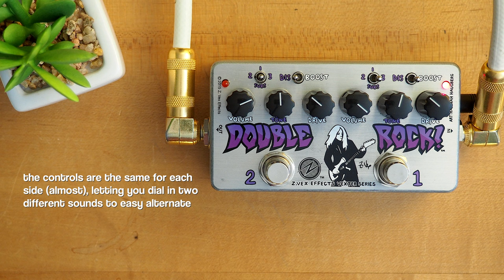ZVEX Effects Double Rock Vexter Distortion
Today we bring you an in-depth look at the killer Double Rock Vexter Distortion from ZVEX Effects.

The ZVEX Effects Double Rock Vexter Distortion was originally designed for J.Mascis. He requested two Box of Rock™ pedals in one box with two stomp switches. He uses it regularly now, but we did one (or two) better with the one released to the public... you can adjust the sub frequencies (like the Distortron), and you can convert either channel to a Super Hard-On™. In this way, you can configure the pedal to be two Distortrons cascaded, two Super Hard-Ons cascaded (like a Super Duper 2-in-1), or a Box of Rock with boost, or a Super Hard-On going into a Box of Rock. Distortion/boost heaven!

Mesa/Boogie Mark 5:25

Video: Olympus PEN E-PL10